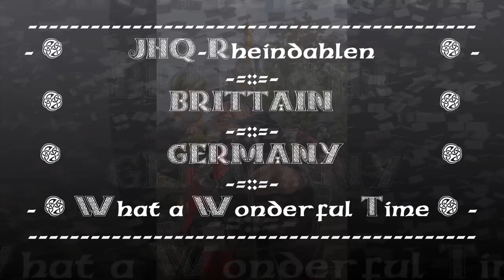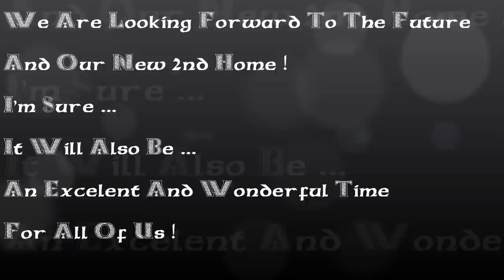JHQ Rheindahlen - Mönchengladbach - Closure Event HQ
It was very emotional, sad and happy at the same time ... strange feeling ... I'll miss the JHQ !